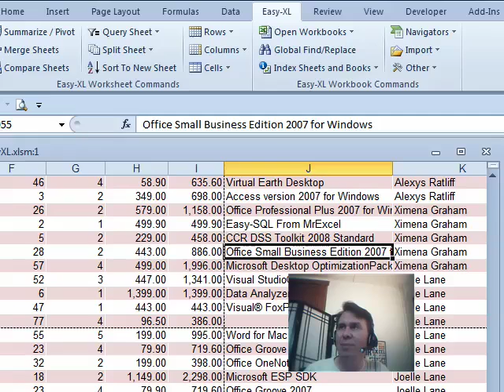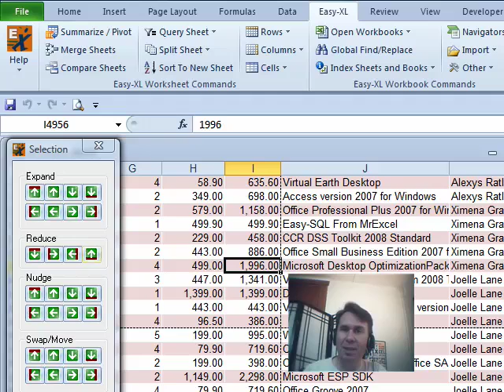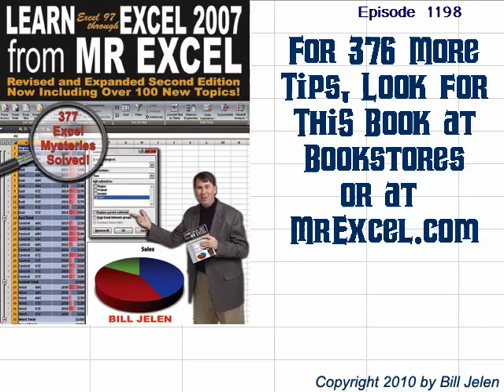Excel - Add-in to Nudge Selection - Episode 1198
Microsoft Excel Tutorial: Nudge Selection tool in Easy-XL.

Welcome to another episode of the MrExcel podcast. In this episode, we'll be discussing a handy feature that I recently discovered while using Easy-XL's Selection Navigator. If you're not familiar with Easy-XL, be sure to check out their website for a free 30-day trial and access to over 50 different commands that can make your Excel experience even easier.

So, let's dive into the Nudge Selection feature. Imagine you're reviewing a group of cells and need to move down to the next set. With the Nudge tool, you can easily nudge your current selection in any direction, making it a breeze to navigate through your spreadsheet. You can also expand or reduce your selection with just a few clicks, saving you time and effort.

But that's not all, the Selection Navigator also has a Swap feature that allows you to quickly swap the contents of two cells. No more copying and pasting or using the insert function, just click the Swap button and you're done. This can be especially useful when reviewing data and needing to switch the order of two cells.

I have to say, I was impressed when I first discovered this feature and I'm sure you will be too. So be sure to check out Easy-XL and give the Nudge Selection feature a try. And as always, thank you for tuning in to the MrExcel podcast.

Table of Contents:
(00:00) Introduction to Easy-XL
(00:11) New feature in Selection Navigator
(00:27) Nudge tool for easy selection adjustments
(00:42) Swap move for quick cell swapping
(01:16) Reversing cells with Swap move
(01:33) Easy-XL offers 50 different commands
(01:43) Useful feature discovered while using Easy-XL
(01:53) Clicking Like really helps the algorithm

This video answers these common search terms:
Expand selection
Floating Selection Navigator
Free 30-day trial
Insert copied cells
Insert cut cells
Nudge tool
Reduce selection
Selection Navigator
Swap move